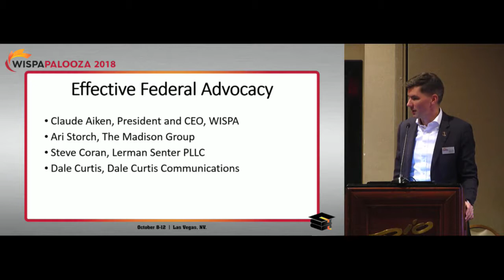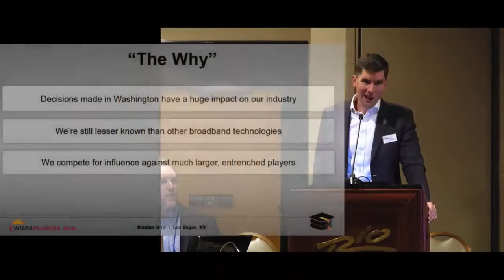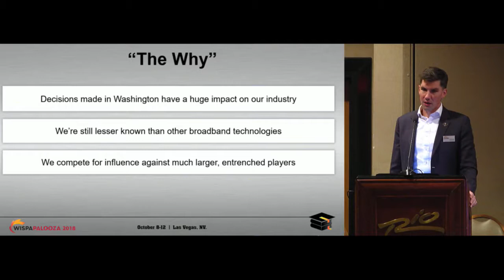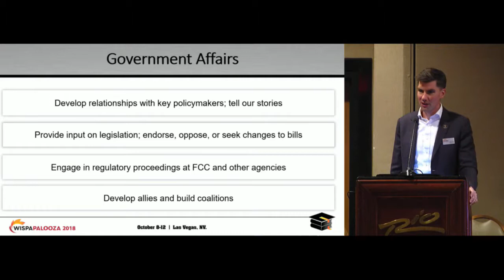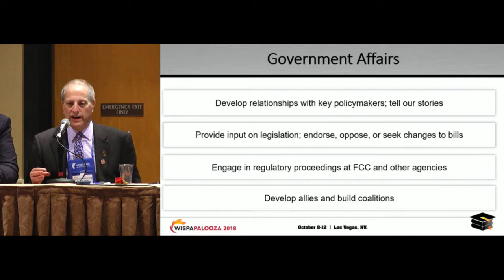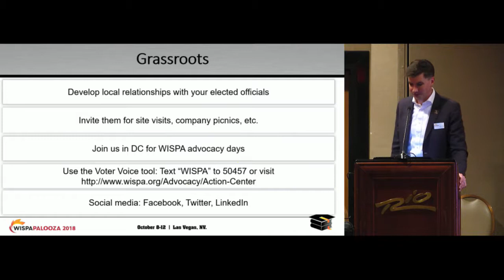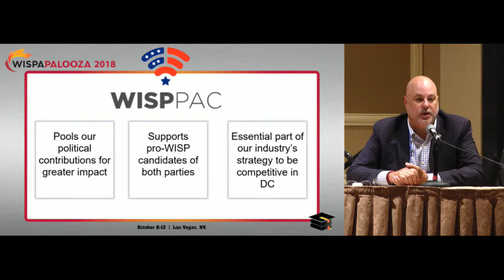Effective Federal Advocacy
Selected session recording from WISPAPALOOZA 2018. Session Group: #6 | Track: Regulatory | Panelists: Claude Aiken of WISPA, Ari Storch of The Madison Group, Steve Coran of Lerman Senter PLLC, and Dale Curtis of Dale Curtis Communications.